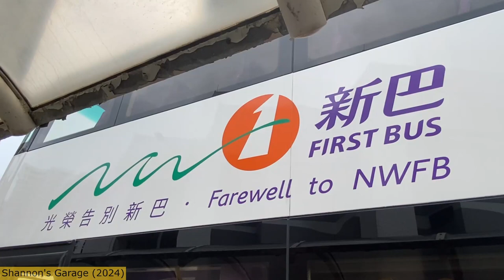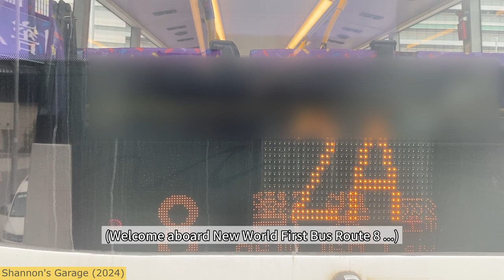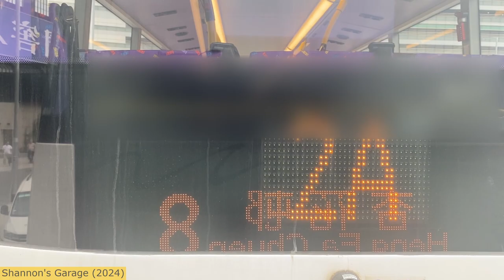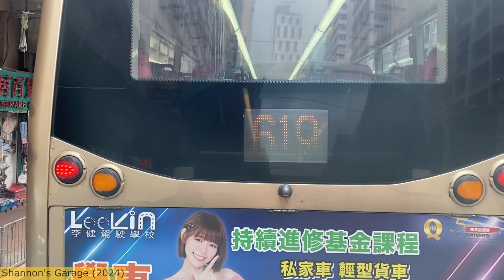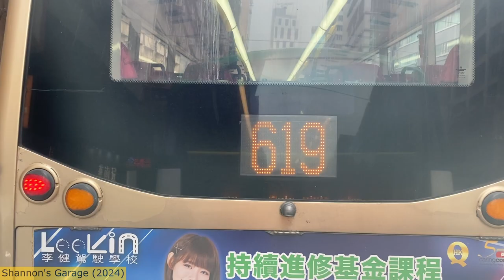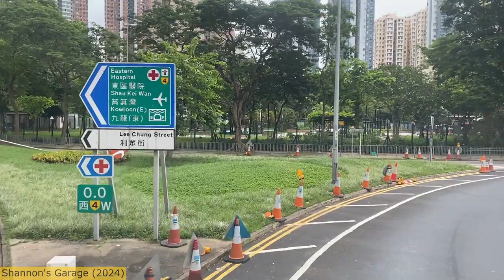[新城合併一周年 | 波浪鑽頭] NWFB 8 5230 WN2615 (會展站➡️杏花邨) Volvo B8L (上層展望、重新上載 REUPLOAD)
[UPPER DECK POV] NWFB 8 (Exhibition Centre Station➡️Heng Fa Chuen)
用車 Vehicle: 5230 (now 52100) (Volvo B8L, Wright Gemini 3 body)
拍攝日期 Video recorded: 24/06/2023

0. 00:00 開場 Intro
1. 00:15 會展站 Exhibition Centre Station
2. 05:38 史釗域道 Stewart Road
3. 06:47 杜老誌道 Tonnochy Road
4. 09:15 崇光百貨 Sogo Department Store
5. 12:13 維多利亞公園 Victoria Park
6. 14:13 興發街 Hing Fat Street
7. 21:36 明華大廈 Ming Wah Dai Ha
8. 23:04 阿公岩道 A Kung Ngam Road
9. 23:32 鯉魚門公園 Lei Yue Mun Park
10. 24:21 大潭道 Tai Tam Road
11. 25:54 東區醫院 Eastern Hospital
12. 26:27 高威閣 Koway Court
13. 27:13 灣景園 Bayview Park
14. 27:54 康翠臺 Greenwood Terrace
15. 29:06 祥達中心 Cheung Tat Centre
16. 29:37 柴灣工廠邨 Chai Wan Industrial Estate
17. 32:03 金源洋樓 Gold Mine Building
18. 33:43 漁灣邨 Yue Wan Estate
19. 35:35 翠灣邨 Tsui Wan Estate
20. 37:53 香港專業教育學院 (柴灣分校) HKIVE (Chai Wan)
21. 39:43 杏花邨 Heng Fa Chuen